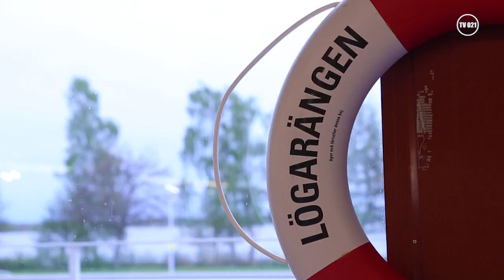Kajakkurs med fokus på säkerhet (Arkiv)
Arkivmaterial från TV021: Jan Sjöblom från Friluftsfrämjandet berättar om kursen där deltagarna får lära sig säkerhet och annat som behövs för att ge sig ut i en kajak.